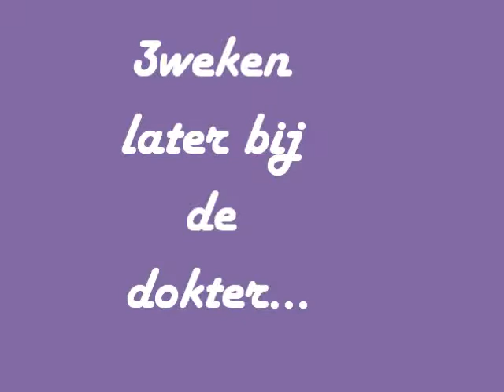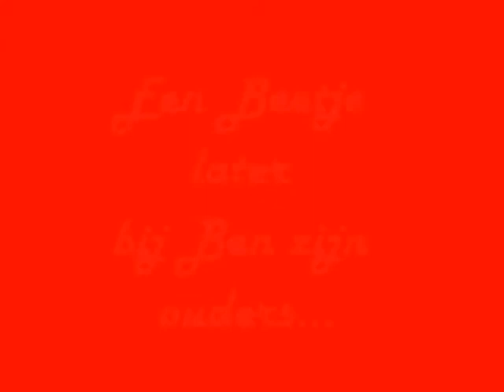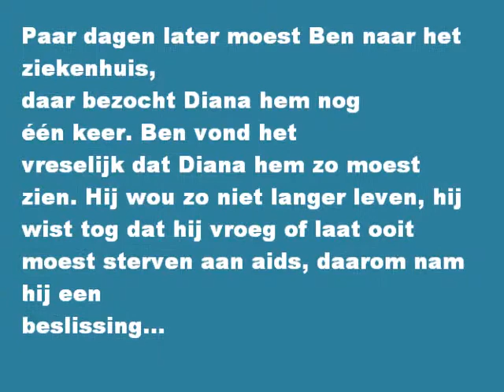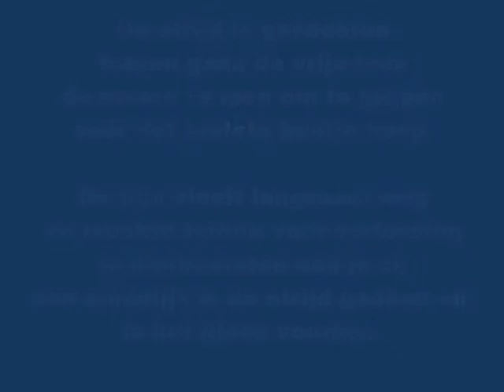Het uur nul van liesl chanel en florence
Ontroerend